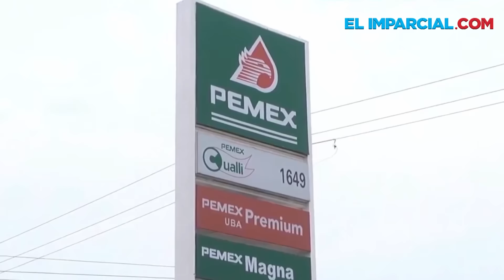Gasolina Magna promediará 13.29 pesos en 2016: Hacienda